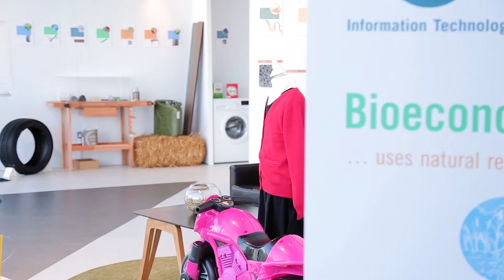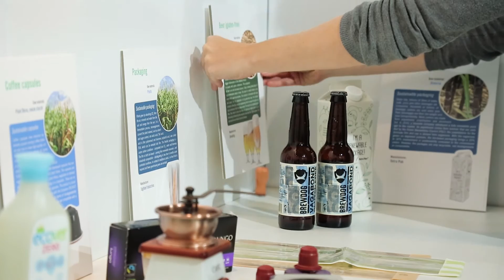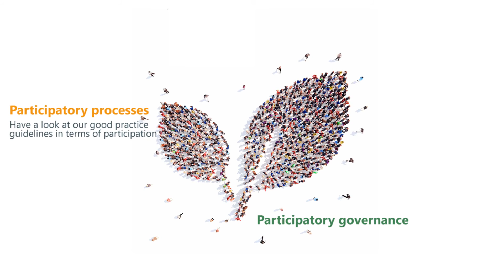BioSTEP - Our Mission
You would like to know how BioSTEP tries to initiate discussions on the future development of the bioeconomy? Watch the video!